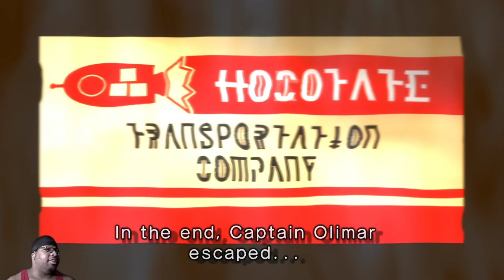PIKMIN 2 pt1